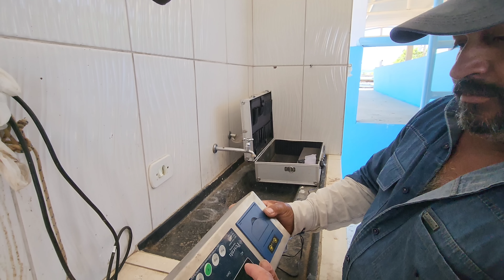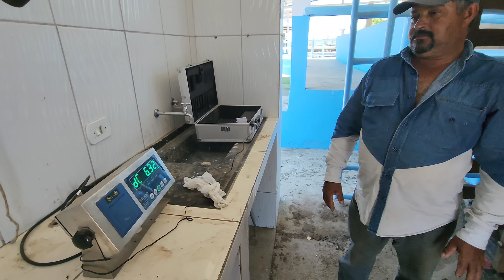SÍTIO CHÁCARA MARAVILHOSO COMPLETO E PRONTO R$ 2,2 MI-Código:1991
Chácara Sítio rico em água medindo 132.000 metros no município de Guapirama norte do Paraná, possui casa boa de 3 quartos, vários armazéns, barracões/coberturas, mangueira/curral com embarcador, tronco 15 portões hidráulico com balança digital, 3 açudes grandes com nascentes e peixes de até 20kg, poço artesiano, poço de água mineiro, água encanada tratada, energia trifásica na frente, área grande de lavoura, pomar com frutas diversas, 2 km do asfalto, 4km da cidade (5 minutos de carro), pega telefone celular, vai ficar a internet Wi fi instalado, ônibus grátis escolar passa na frente da chácara.

R$ 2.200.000,00 (dois milhões e duzentos mil reais).

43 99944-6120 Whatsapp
CRECI J6553